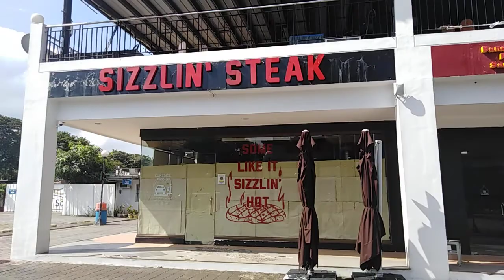Stores Closed Due To COVID19 Pandemic